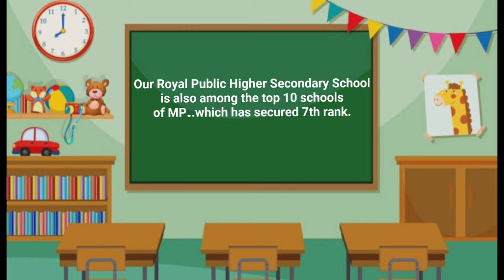Vlog || A Day With Royal Family || Meeting the Students of Royal Public Higher Secondary School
Your Quaries :-
✓ Vlog
✓ Tour Vlog
✓ Picnic
✓ Adventure
✓ Adventural vlog
✓ Royal Students